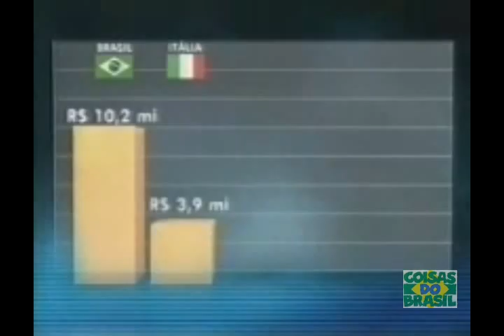Quanto Custa cada Político Brasileiro ?